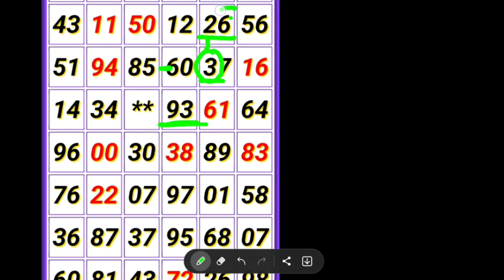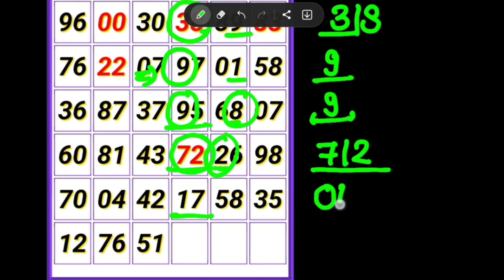कल्याण गुरुवार ओपन 20-04-2023 || OPEN trick today FIX || satta matka kalyan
KALYAN MATKA TODAY 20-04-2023 satta matka kalyan result | Thursday SINGLE SHOOT JODI PANA KALYAN

Taja loknama paper ! daily new trick !

matkatrick today
Fridabaad trick
Gail trick
Disavar trick
Dilli trick
Faridabaad matka
Gail matka
Disavar matka
Dilli matka